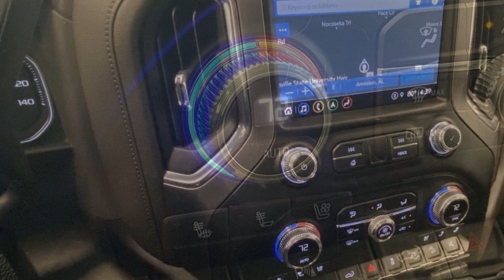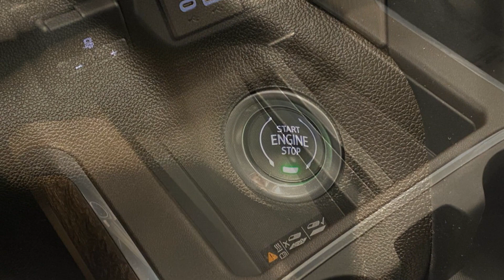2022 GMC Sierra 1500 Limited Denali Anniston, Gadsden, Heflin, Oxford, Birmingham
2022 GMC Sierra 1500 Limited Denali 3GTU9FEL6NG181931 Video

With our large Pre-Owned Inventory, we have the car, truck or SUV you’re looking for!

All our Pre-Owned vehicles must go through a strict evaluation and meet our premium manufacturing standards to earn the Certified title. You can find even more information on our Certified Ford Inventory

Want to take a look at our current Pre-Owned Inventory Specials? Find a great model to take home at a special price

This 2022 GMC Sierra 1500 Limited Denali is full of phenomenal features such as:

Thank you for considering Sunny King Ford as your premier Alabama Ford dealer. We look forward to helping you with all your Pre-Owned car needs and hope to see you soon!